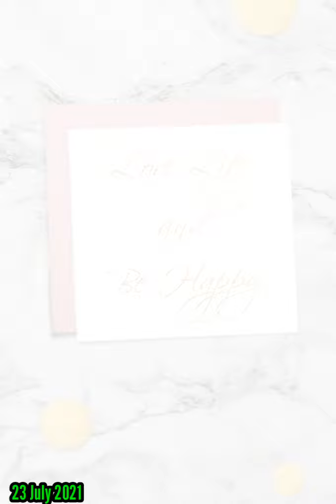BUNDA BIAR KAN KU MENANGIS " FEBIAN " ( COVER) BY HANA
TITLE : BUNDA BIAR KAN KU MENANGIS

SINGER : FEBIAN

SONG WRITER AND LYRICS: WAN PARAU / FEBIAN

( COVER ) : BY HANA